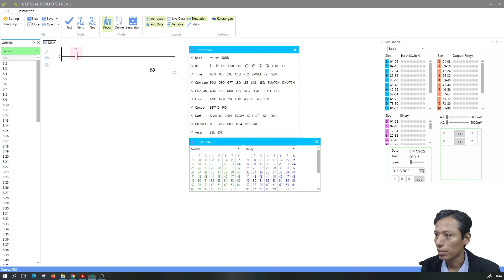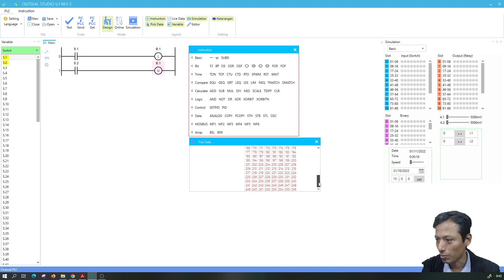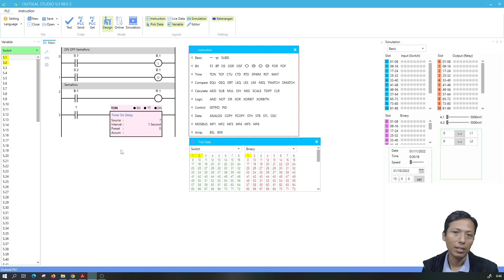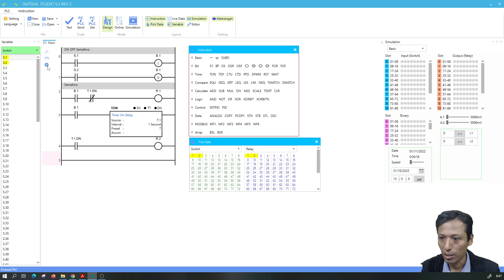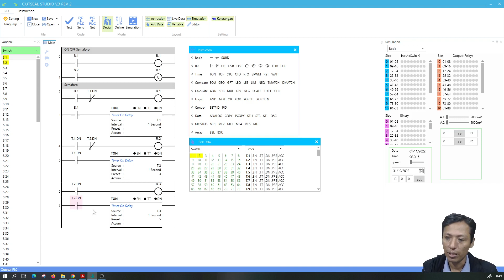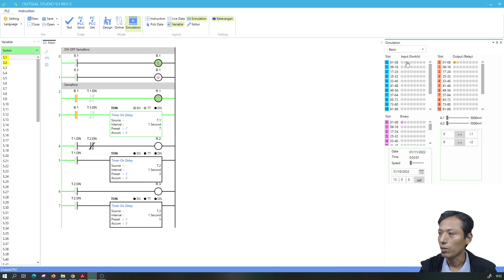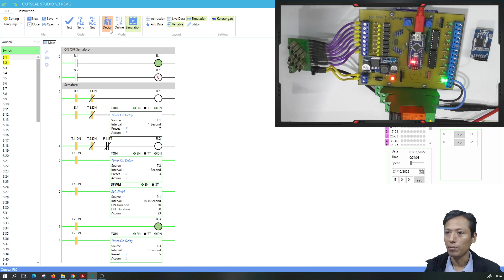⚡ Outseal Studio Cap_07 Ladder en Arduino Nano, Uso de Memoria, Ejemplo Semaforo Rojo, amarri, verde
⚡ Outseal Studio Cap_07 Ladder en Arduino Nano, Uso de Memoria, Ejemplo Semaforo Rojo, amarrillo, verde